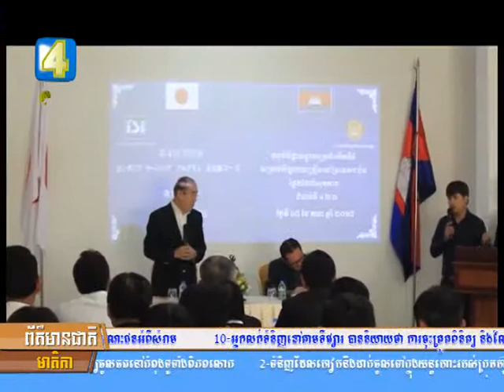សាកលវិទ្យាល័យចេនឡា នឹងបញ្ជូននិស្សិតផ្នែកថែទាំសុខភាព ទៅធ្វើ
សាកលវិទ្យាល័យចេនឡា នឹងបញ្ជូននិស្សិតផ្នែកថែទាំសុខភាព ទៅធ្វើការងារនៅប្រទេសជប៉ុន លើកទី១ ជាង២០០នាក់